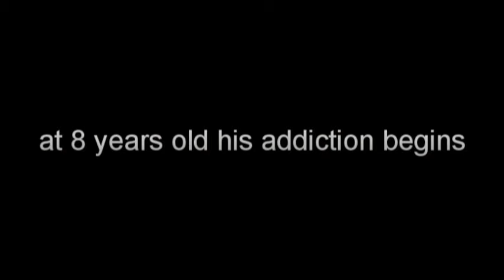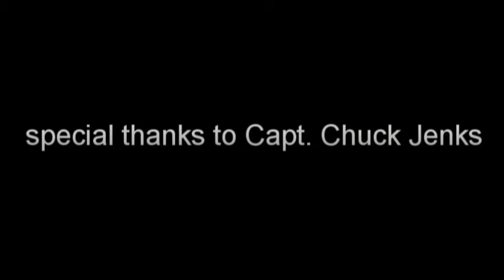Majestic Silver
An 8 year old boy has one goal, jump a big tarpon.
Numerous silver king exploding lady fish on Charlotte Harbor and
my 8 year old son jumps his big tarpon.